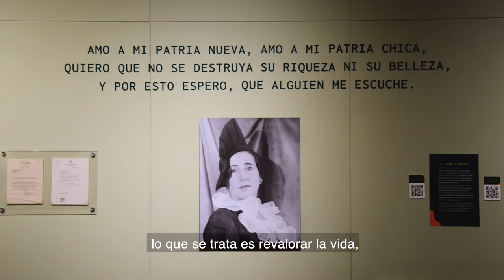Exposición temporal: “Gertrude Duby: una suiza para Chiapas”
En este video el curador de la exposición temporal “Gertrude Duby: una suiza para Chiapas*”, H. Antonio García Zúñiga, investigador del Museo, nos invita a recorrer esta muestra cuyo propósito es revalorar la vida, la obra y el pensamiento de una suiza que hizo de Chiapas su segunda patria.

Puedes visitar esta exhibición de martes a domingo, de 10 a 18 horas, en Moneda 13, Centro Histórico, Ciudad de México.

* En colaboración con la Embajada de Suiza en México y la Asociación Cultural Na Bolom